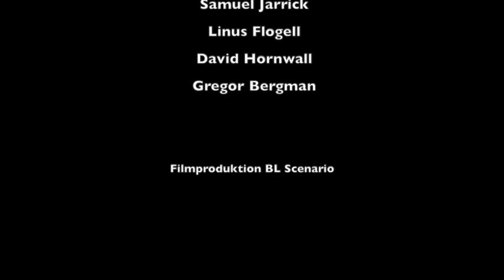Klipp från "Opera i juletid" 8 dec 2015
Klipp från föreställningen "Opera i juletid" av och med Operaimprovisatörerna. Inspelningen är gjord på Olympiateatern 8 dec 2015 och har klippts ihop av BL Scenario. Medverkande: Mette af Klint, Sara Wilén, Alexandra Orrgård Solén, Fredrik af Klint, Samuel Jarrick, Linus Flogell, David Hornwall, Gregor Bergman.